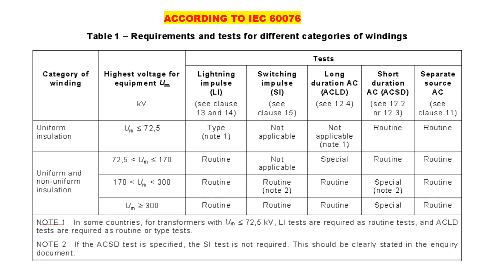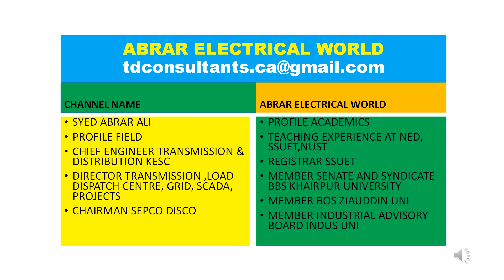IEC 76 TESTS REQUIREMENT FOR DIFFERENT CATEGORY OF TRANSFORMER WINDING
CHART SHOWING TESTS REQUIREMENT FOR INSULATION ESTING  AS PER IEC 60076 .